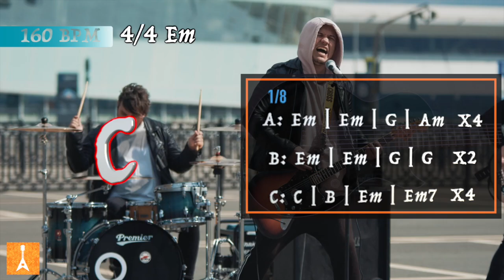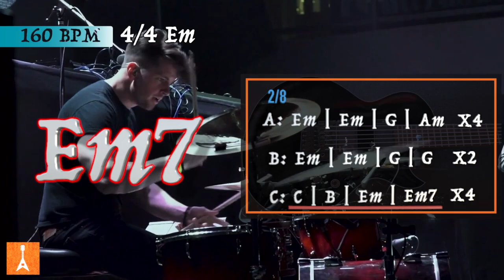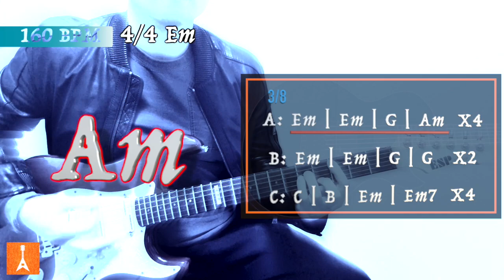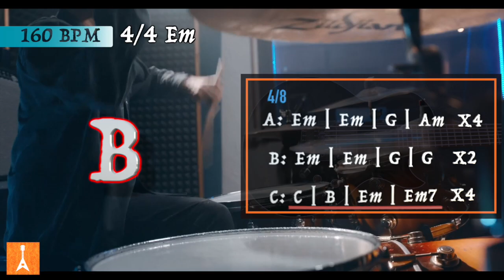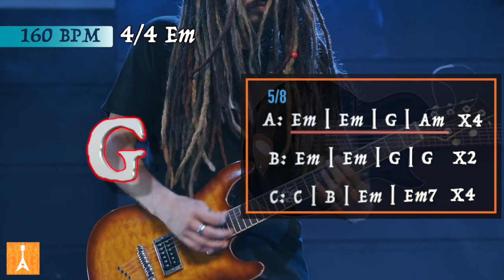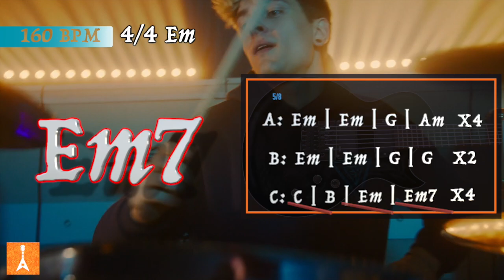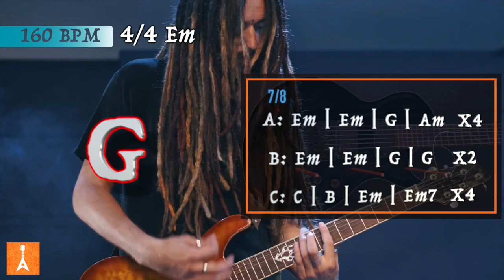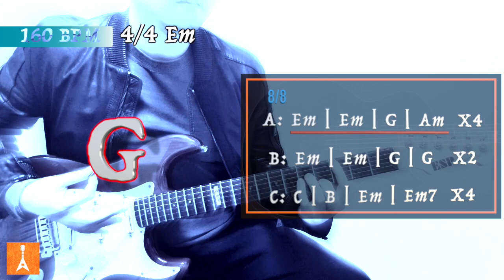108 Melodic Hard Rock Backing Track in Em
108 Melodic Hard Rock Backing Track in Em